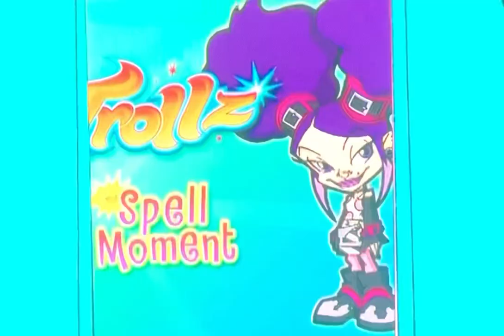Onyx’s Happiness Spell